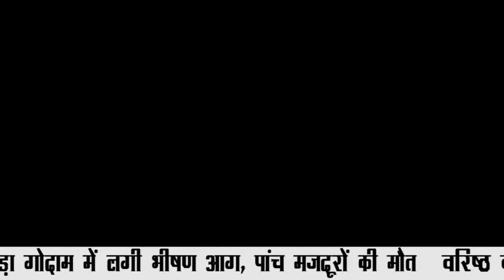DELHI NCR METRO BULLETIN || NATIONAL INDIA NEWS